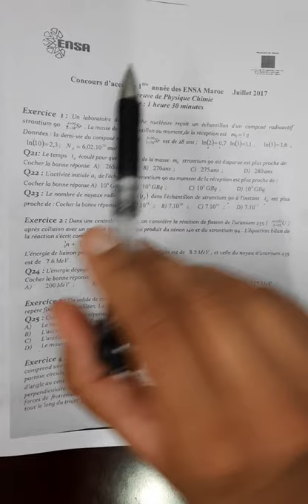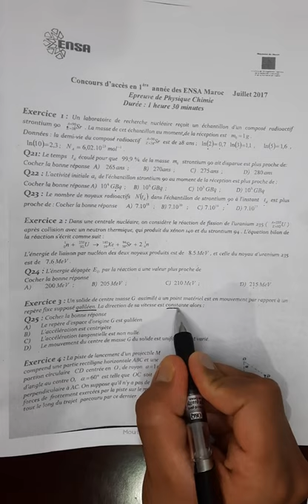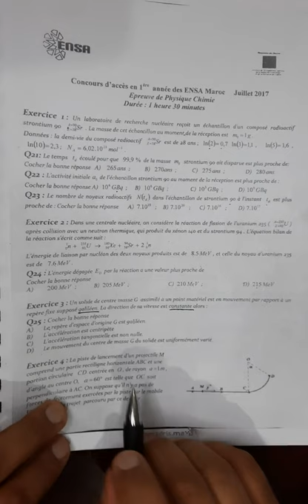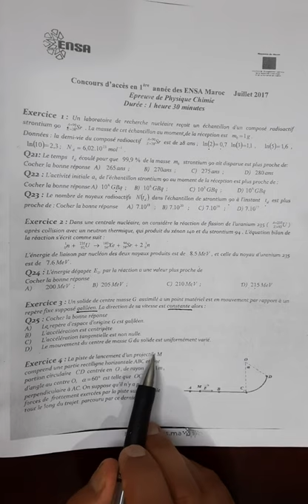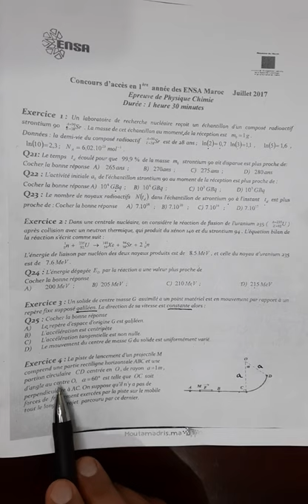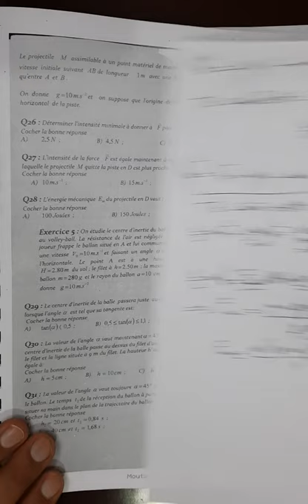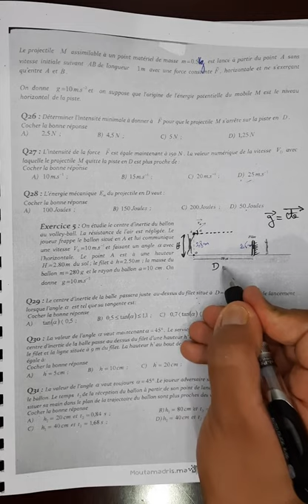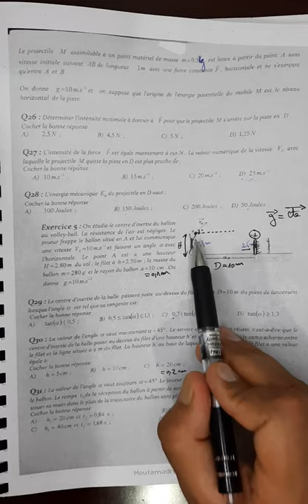Correction de l'exercice de mécanique (Concours ENSA Maroc 2017)